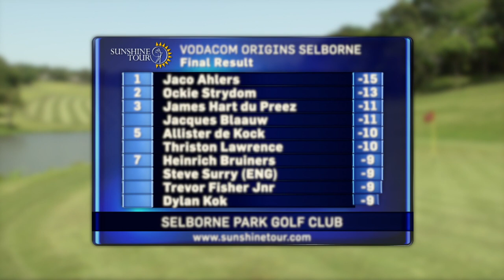Jaco Ahlers wins | Vodacom Origins Selborne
Ahlers finished the week on 15-under par to win by two strokes. His second title of the season.